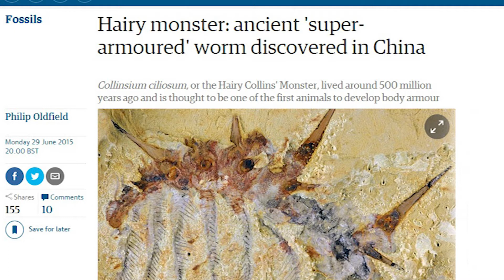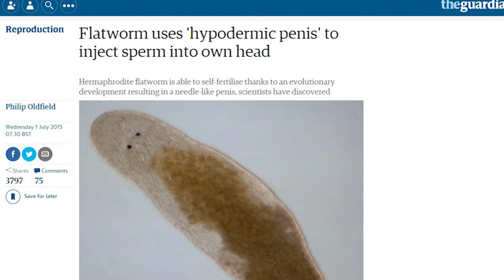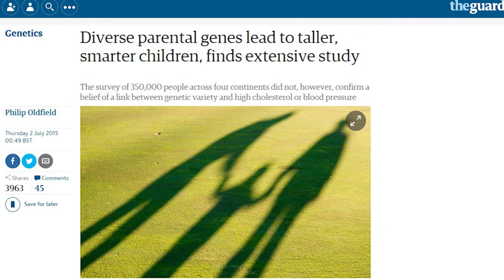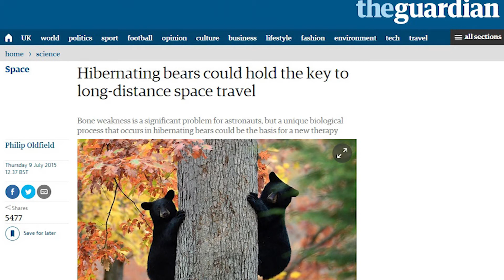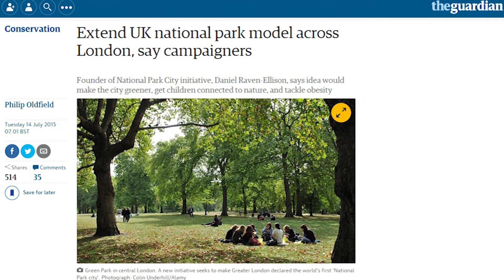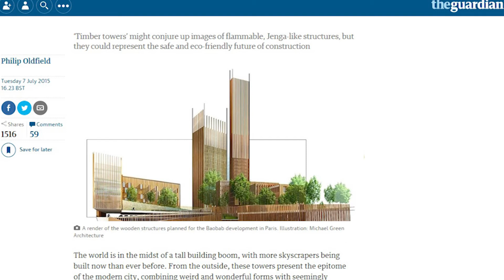Dr Philip Oldfield talks about being a British Science Media Fellow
Dr Philip Oldfield from the Department of Architecture in the Faculty of Engineering at The University of Nottingham talks about his experience as a 2015 British Science Media Fellow embedded with the Science team at The Guardian.